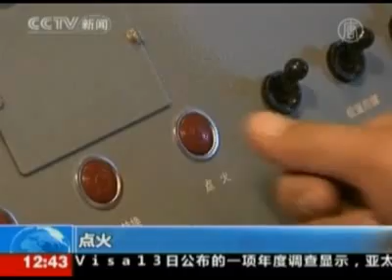China Tests Stealth Fighter During U.S. Visit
The Chinese military tested the prototype of a stealth fighter aircraft on Tuesday. The test coincided with a visit by U.S. Defense Secretary Robert Gates. Analysts say it was an attempt to show off military muscle.

This video emerged on unofficial Chinese websites on Tuesday. It appears to show the first test flight of the Chinese J-20 stealth fighter. A plane like this could narrow the gap in military capability between China and the United States.

The test comes as U.S. Defense Secretary Robert Gates is visiting China—a visit aimed at diffusing military tensions between the two powers.

Chinese authorities have now confirmed that the test took place. But one Pentagon official said Chinese leaders originally appeared not to know about it—until the U.S. pressed them about the issue.

Chinese leader Hu Jintao reportedly later told Gates that the test was not meant to coincide with his visit.

Yet professor of China-U.S. relations at Beijing's Renmin University Jin Canrong says otherwise. He says the test may be a signal to Chinese citizens, including military officers, that Beijing will not bow to pressure from the U.S.

Andrei Chang, the editor of a Hong Kong-based defense magazine, agrees, stating: "This thing is political. They really want to show some muscle to the U.S.A."

Recent years have seen heightened concerns over the Chinese regime's military development. It could possibly deploy its first aircraft carrier in 2011 and is allegedly developing new ballistic missiles that could threaten U.S. naval dominance in the region.